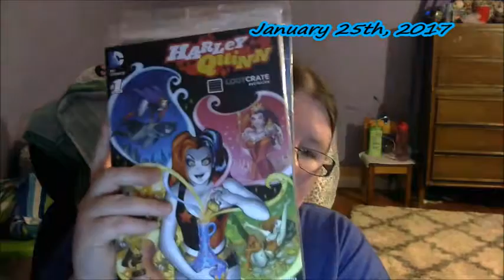Do you like em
Vlog #633

PSN (PlayStation): Kickster1991